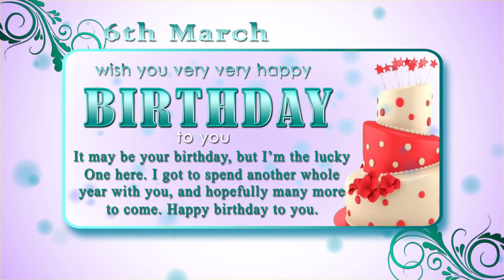6 March Birthday Wishes Video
6 March Birthday Wishes Video